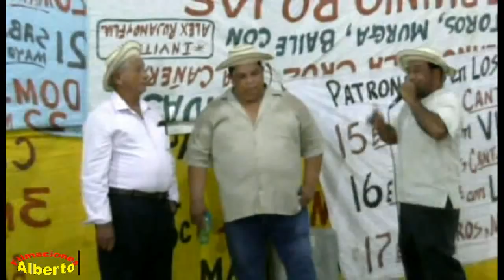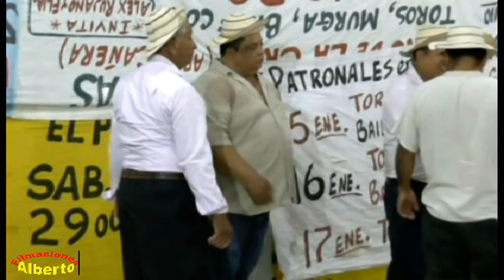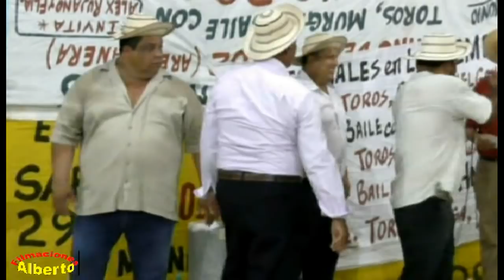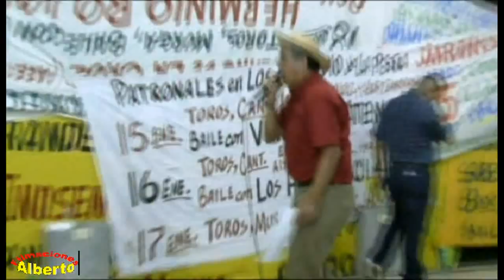Joropo Venezolano Richard Rodriguez y Edy Cardenas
Cantan a Juan Chavez Padre e Hijo.  Cañaza arriba area cañera Santiago.